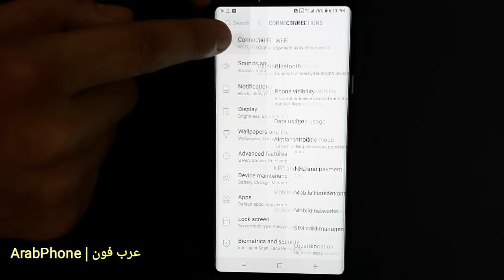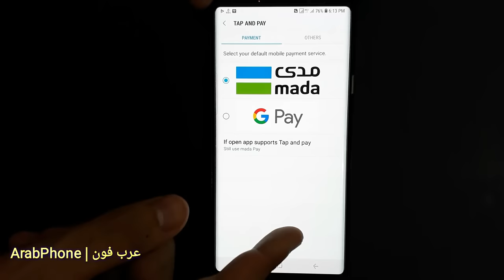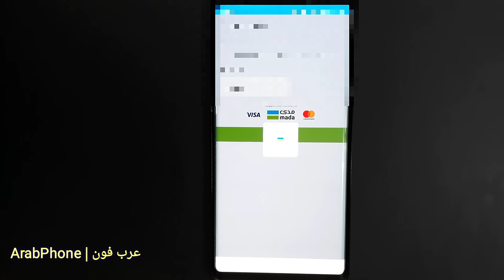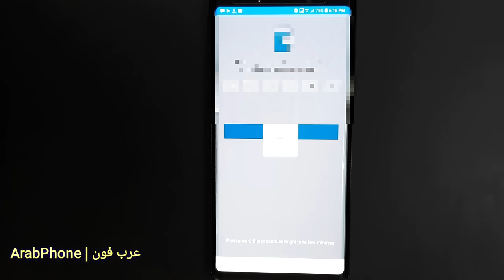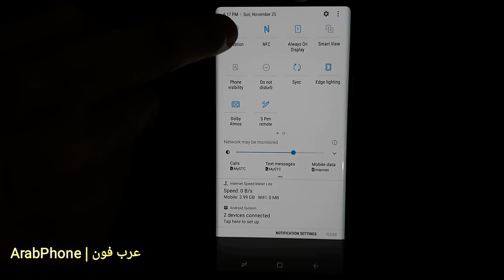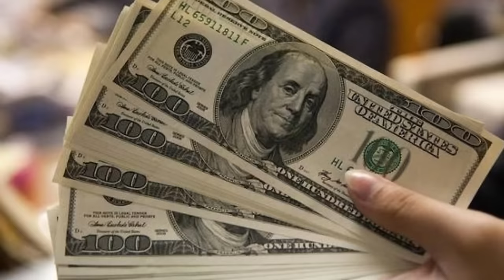شرح تفعيل الدفع من الجوال بتقنية NFC وداعا لبطاقة الصراف ATM . مدي للدفع بالموبايل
استخدم جوالك بدلا من بطاقة الصراف ATM للدفع عن طريق تقنيى NFC والتي توازي
Samsung pay و apple pay و google pay
سامسونج باي و ابل باي وجوجل باي